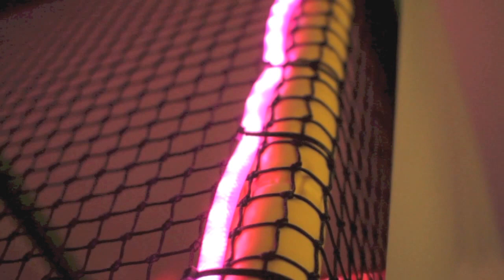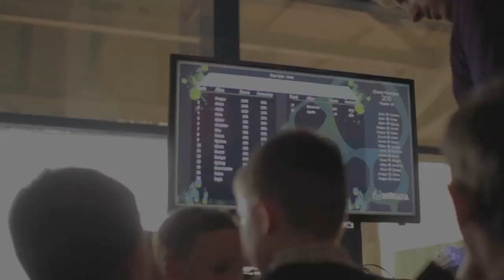Phaser Nights and Parties at Lemur Landings - Stunningly Good Fun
Lemur Landings Phaser Nights and Parties - see how much fun you can have when the lights go down and our play frame is magically transformed in to SS Clash Landings - laser tag game play fun.